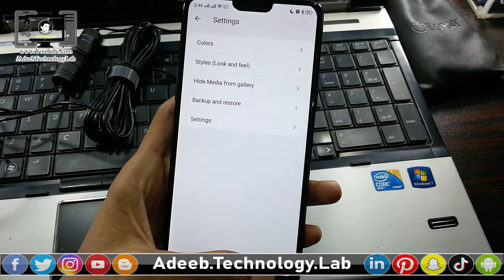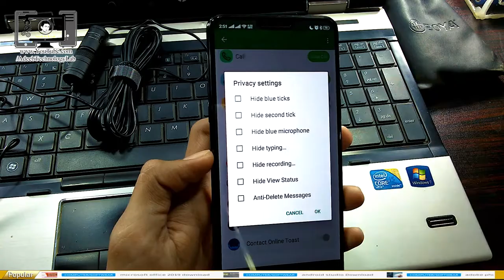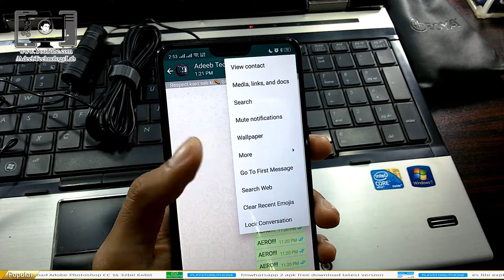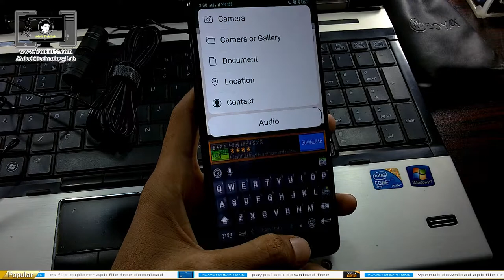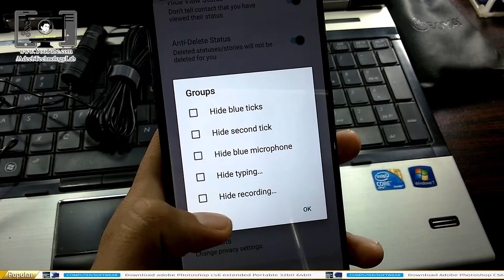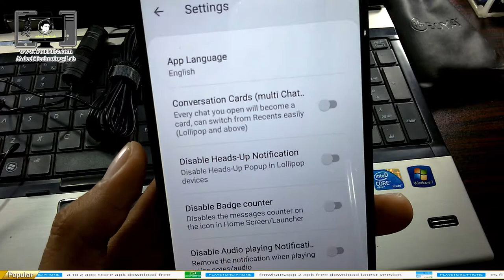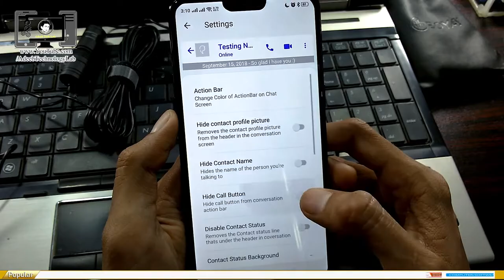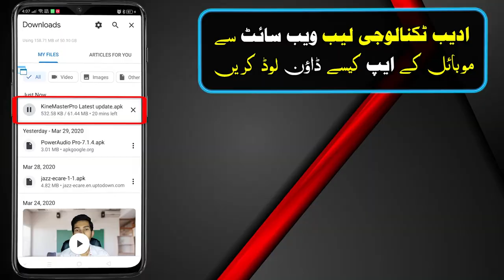Whatsapp New Update + New Features | android app | Aero whatsapp || Hindi Urdu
⇀⇀⇀⇀⇀Video-Description↼↼↼↼↼

⇘⇘⇘⇘⇘⇘⇘⇘⇘_/LINKS\_⇙⇙⇙⇙⇙⇙⇙⇙

                 Watching Videos